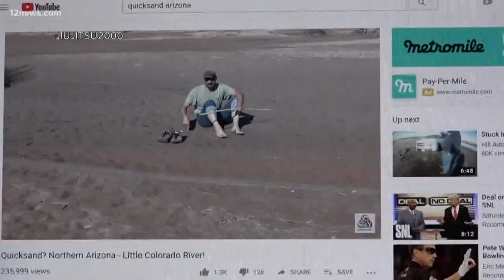Quicksand is more common than you'd think. Here's what to do if you encounter it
After an Arizona man was rescued from quicksand at Zion National Park in Utah, we look at how you can get stuck in quicksand and how you can get out.